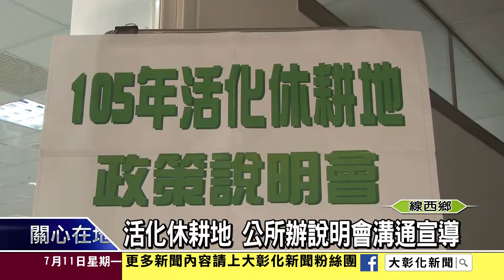1050711活化休耕地 公所辦說明會溝通宣導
政府農地休耕政策受到不少批評，甚至因為農民不了解造成對政策目的與規定措施產生誤解。線西鄉公所邀請農糧署中區分署長面對農民說明並澄清誤解，讓農民對休耕政策更了解，並宣導活化休耕農地的效益。